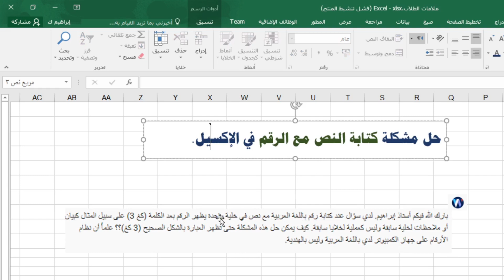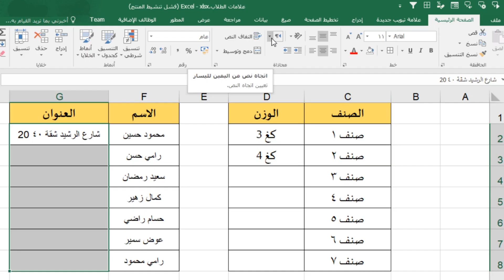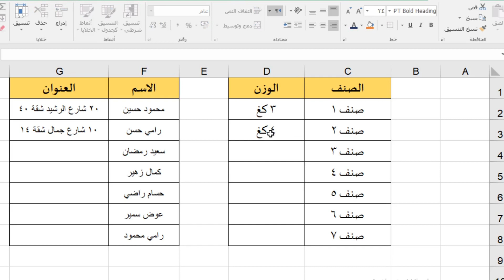حل مشكلة كتابة النص مع الرقم في برنامج الإكسيل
عمليات بحث متعلقة:
حل مشكلة عدم ترتيب ظهور الرقم مع النص في الإكسيل وظهور الأرقام بعد النصوص كما في كتابة العنوان
علاج مشاكل كتابة الأرقام فى الاكسل{ الرقم القومى -التاريخ - التليفون }|The numbers are in excel
تحويل الرقم إلى نص في الإكسيل
حل مشكلة اللغة العربية أثناء كتابة الكود و إدراج الأزرار فى الإكسيل
أفضل طريقة لإضافة الأصفار على يسار الرقم في الاكسيل
الاسماء تظهر بلغة غريبة في الاكسيل - حل المشكلة في دقيقة
حل مشكلة كتابة الأرقام العربية باللغة الانجليزية في الإكسل Excel
خدعة لكتابة الفاصلة العشرية تلقائيا عند إدخال المنازل العشرية في برنامج الإكسيل.
طريقة تحويل الأرقام من العربية للانجليزية والعكس ببرنامج اكسيل Excel
كيفية حل مشكلة الارقام فى الاكسل بمنتهى السهولة فى الاكسل
3 طرق لتنسيق الأرقام باستخدام فاصل الألوف في برنامج الإكسيل
كتابة فقرة نصية في الاكسل Writing a paragraph of text in Excel
أسرع وأسهل طريقة للتعامل مع النص في الإكسل|The QUICKEST & EASIEST Way to Work with TEXT in Excel
حل مشكلة ملف إكسل غير قابل للتعديل retirer la protection de votre document, classeur excel